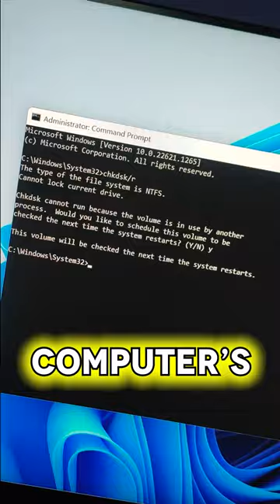How to Repair laptop hard disk from CMD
In this video, you will learn how to use Command Prompt (CMD) to repair your laptop's hard disk automatically. You don't need any third-party software to do this. By following the step-by-step instructions in the video, you will be able to fix common issues with your laptop's hard disk quickly and easily. This is a great way to save time and money on repairs, and keep your laptop running smoothly.